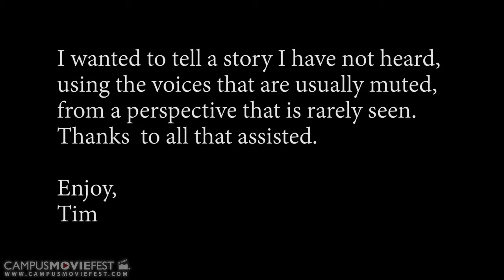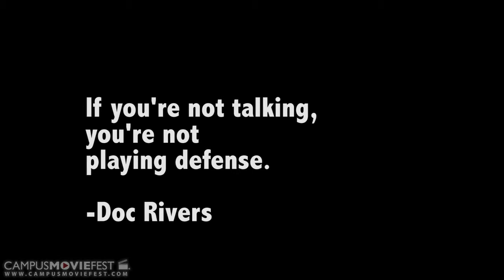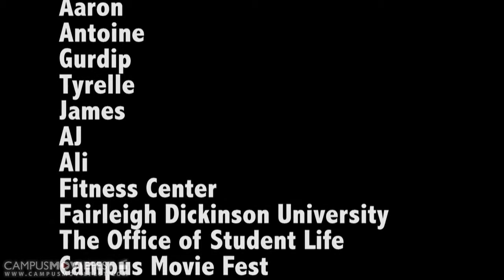A Game of Lessons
A film highlighting the lessons some students learned about life through basketball

Created by fdu tim's Crew at Fairleigh Dickinson University in 2015 as part of Campus MovieFest, the world’s largest student film festival.

Cast & Crew :
fdu tim - Captain

Make sure to check out this video and thousands more on the Campus MovieFest